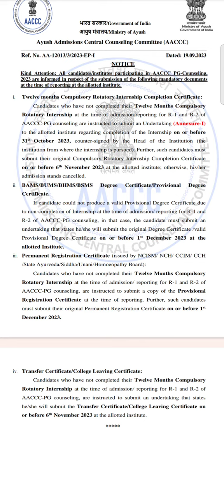Aiapget 2023 counseling important notice l Aiapget updates l AIAPGET l Aiapget l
Hello friends
This video has an important notice regarding aiapget 2023 counseling.